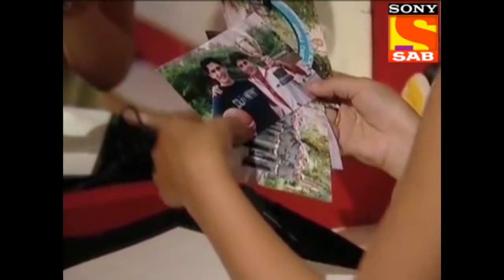Ep 16 - Hunt For The Best Cadet? - Left Right Left - Full Episode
Episode 16 :
 The cadets are taking sides as to if Naina was right or wrong. Few are of the opinion that she shouldn't have gone out of her way to help, and few are she did the right thing!

About The Show:
The show is based on Kanchanjunga Military Academy where soldiers are trained to serve the nation. Naveen Singh Ahluwalia who is the narrator of the show tells his story about how he was framed and labeled as a Traitor. The Academy is helmed by Brigadier Chandok and his team of army officers. The story narrates the plot of six youngsters who comes from various backgrounds to take admission to the Academy. These youngsters are Naina Singh, Amardeep Huda, Ali Baig, Aalekh Sharma, Yadhuvansh Sahni, and Pooja Ghai. Together they join the army and become cadets to serve the nation.